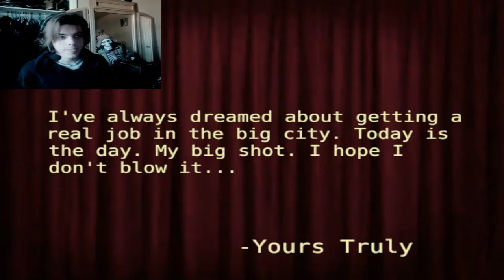Creepiest Game Ive Ever Played | M. Stain | PS1 Styled Horror Game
this was definitely the weirdest game ive ever played but i really enjoyed it and i hope you enjoyed watching XD lemme know in the comments

If you enjoy the video gently tap the L I K E button XD
and consider S U B S C R I B I N G

m.l. campbell stain
m. luteus capsule stain
m. smegmatis endospore stain
m. tuberculosis acid fast stain
m. phlei acid fast stain
m. luteus acid fast stain
i m stain
my name is stain
i ' m staying
m i stainless nelson
m&i stainless
i.m.s. stainless ltd
i.m.s. stainless ltd cyprus
i.m.s. stainless
infidel stain m j carter
janice m stain md
j&m stainless steel repair
j&m stainless steel brake lines
j&m stainless
j&m stainless fabricators
m&j custom stainless
m k stalin
m&k stainless
barry m lip stain
gram stain m luteus
h&m lip stain
negative stain m luteus
barry m lip stain lipstick
simple stain m luteus
m l stainless fabrications ltd
m. l. stainless fabrications limited
m.l. campbell woodsong stain color chart
m.l. campbell woodsong stain
l m a stains
m mowbray stain remover
maplestory m stained soul shard
do m&ms stain
m. luteus gram stain morphology
3m mildew stain remover
m&m stainless processing
how to remove m&m stains
m luteus negative stain
b&m decking stain natural oak
h & m staines
b n m staines
m & s staines
m n s enterprises staines
b & m decking stain
wood stain b & m
b&m oak stain
m power stain remover
b and m stain paint
pas m stain
p m staining
m&p stainless slide
m&p stainless steel guide rod
m&p stainless
m.p. stainless steel manufacturing
m.p. stainless steel manufacturing cardiff nsw
intech p/m stainless inc
m&s stain remover wipes
m30 stain remover
m&s stain remover
m-1 stain remover
3m stain remover
r.m. industries stainless steel fillet table
m&r services staines
m.r. stainless pipe and fitting co. ltd
m r g stainless group
m r g stainless group srl
m stein secret of underworld
m&s stain wipes
m c stan song
m luteus simple stain
m. smegmatis spore stain
m&s staines
m&s stainless
m&s staines closing
m&s stainless steel saucepans
m&s staines jobs
m&s stainless steel frying pan
m&s staines store opening times
m-t stain
m pets tear stain remover
gram stain m tuberculosis
acid fast stain m tuberculosis
m&t stainless steel
stain urdu m
b.u.m watch stainless steel
b.u.m watch stainless steel price
b and m vanish stain remover
m.v stainless steel series
vmware staines
hmv staines
b&m wood stain
w m a rogers stainless
s&w m&p stainless slide
i'm your stain
y&m stainless steel
z n stain
z n staining procedure
z n stain in hindi
z n stain principle
z n staining ppt
z n stain negative means
z n staining diagram
z n staining grading
3m stainless steel cleaner
3m stainless steel crowns
3m stainless steel cleaner and polish sds
3m stainless steel adhesive bonding wrap
3m stain removal kit
3m stainless steel tape
3m stainless steel cleaner & polish
m6 stainless
tijera 7 m/nja stainless steel